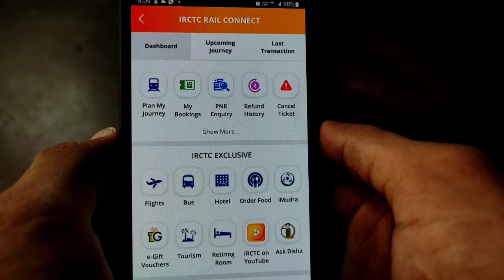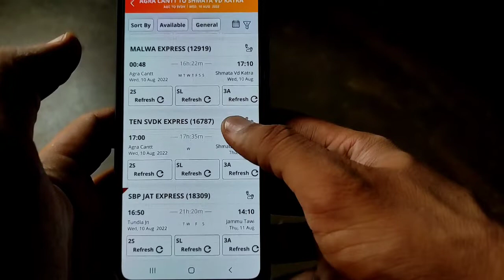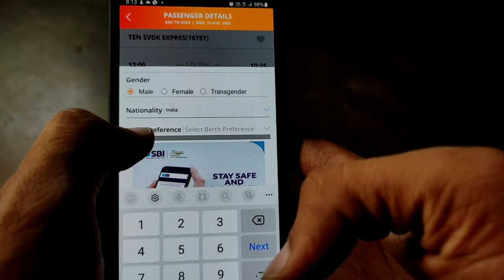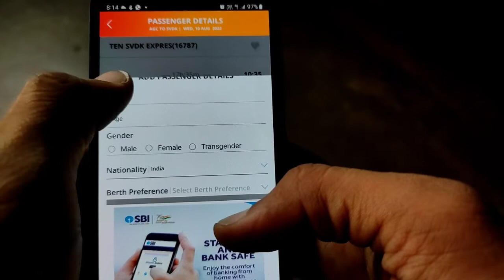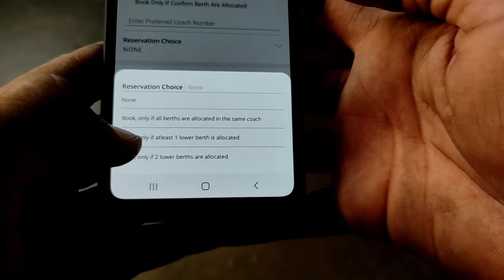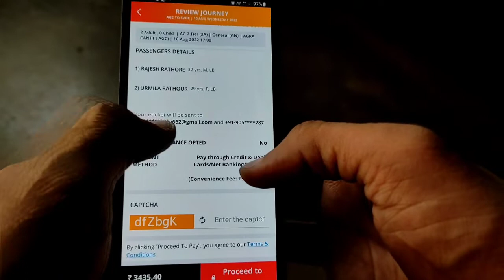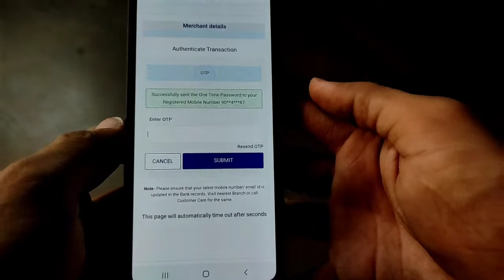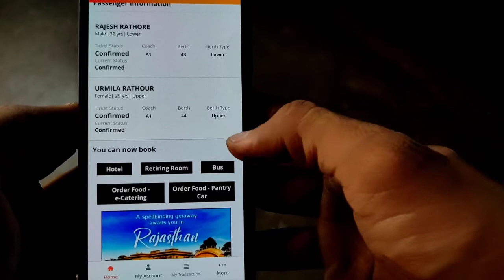Ab kisi bhi Train me apni pasand ki seat book kare ghar baithe 🔥🔥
Dosto es video me maine  train ki kisi bhi seat ki booking krne ka tarika bataya h